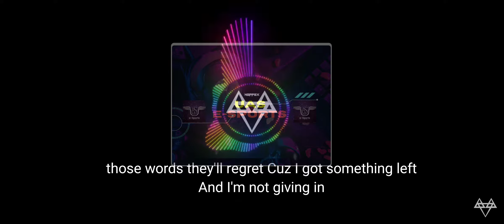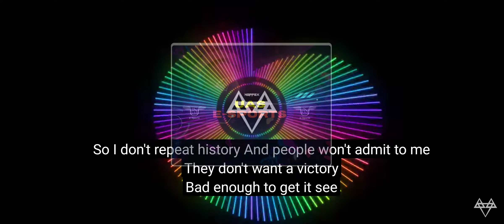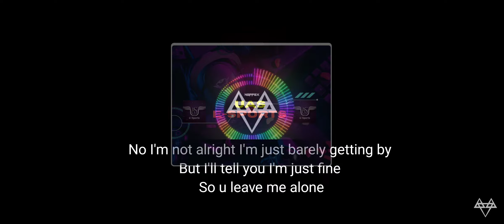NEFFEX English copyright free songs 🎵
Credit by :-

🐉 🐲 🀄 HYDRA TOWN 🀄 🐲🐉
Welcome to UAS e-Sports Family. Thank you for joining the our Youtub channel.